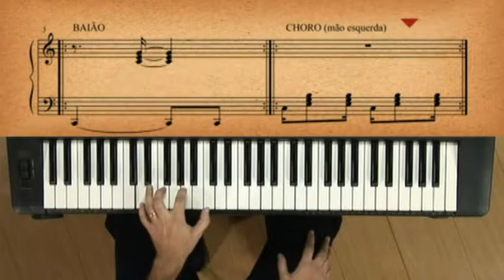Aprenda Música - Aprenda Teclado - Vol. 2 - Chorinho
Aprenda a tocar teclado passo a passo, de maneira didática e prática. Neste curso você vai aprender diferentes técnicas para aproveitar melhor o instrumento, além de conferir como desenvolver ritmos e gravar seus próprios playbacks para acompanhamento:

- Intervalos;
- Tétrades;
- Inversões de tétrades;
- Campo Harmônico;
- Progressão;
- Padrões rítmicos de swing, bolero, baião, reggae e bossa nova.

Se você quer aprender sobre música está no canal certo!
Apresentamos diversas vídeo aulas, ministradas por grandes músicos da cena Gospel e Popular, com uma metodologia fácil, prática e de muita qualidade.
Conheça mais o nosso trabalho clicando no link abaixo.

Participação de:  Daniel Silveira
Produção: Michele Almeida
Direção: Crícia Giamatei